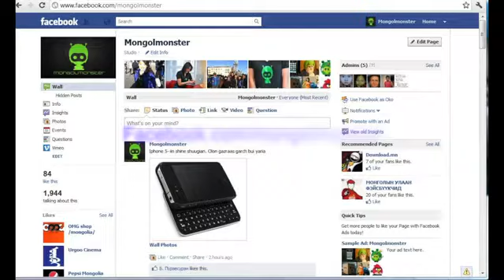Монгол мангас нэвтүүлэгэ Ep#3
Монгол мангас нэвтүүлэгэ Ep#3 talks about WINDOWS 8, Android Ice cream sandwich, carpoolpitch.com, ipad 3, droid razr, application, bluetooth 4.0, bluetooth smart...